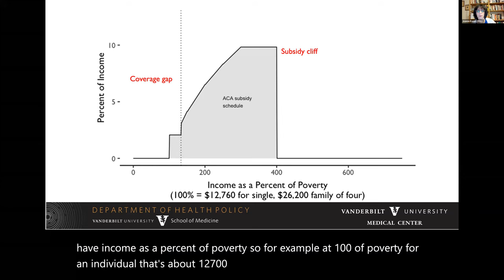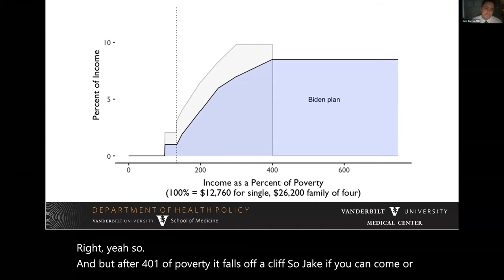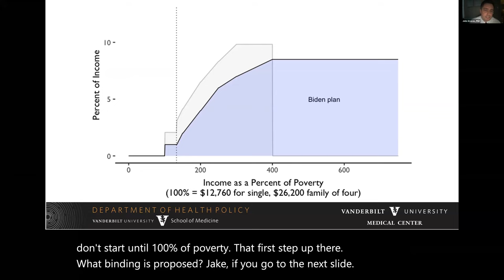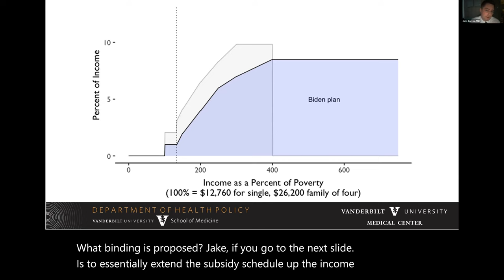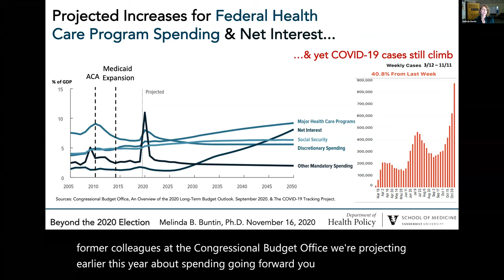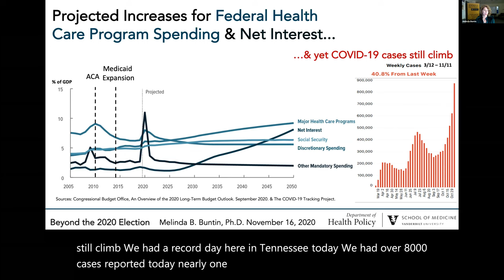Beyond the 2020 Election: What Is The Future of Health Policy?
Health policy researchers discuss the future of health policy reform after the 2020 election